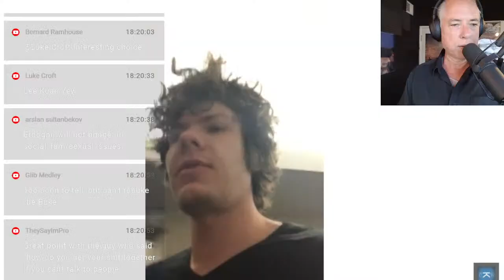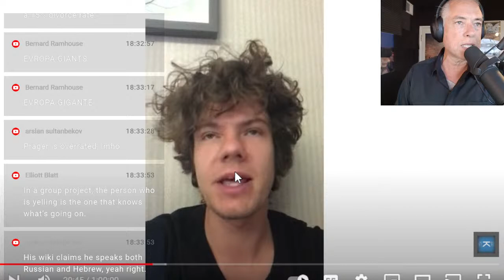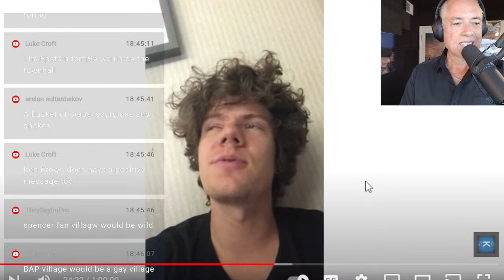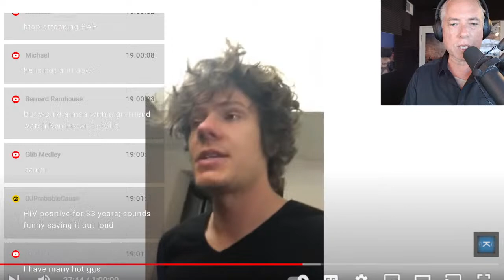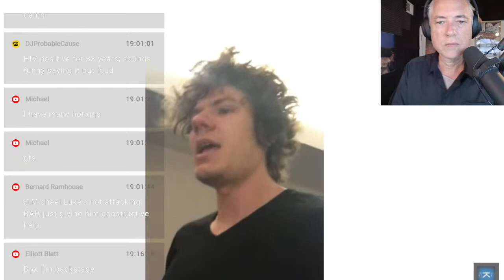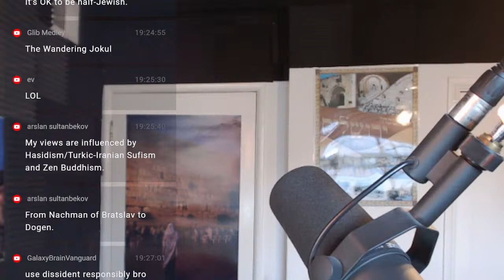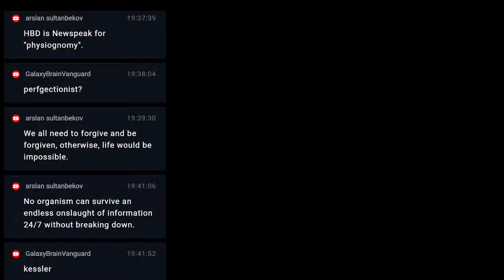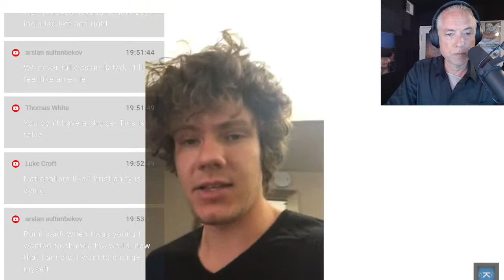Decoding Deep Left JOKL aka Kenneth Brown (7-24-23)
01:00 Israel on the brink,
03:00 Redbar Decodes Song, 'Try that in a small town',
08:10 Decoding RFK's alleged anti-semitism,
20:00 Deep Left Jokl's Intro to the Channel (2023),
51:30 Lukeford.com: Public Sex, celebrity and the internet,
1:10:45 Elliott Blatt joins on Deep Left JOKL
1:17:00 JOKL and the Jews
1:19:00 JOKL's Christianity
1:25:00 JOKL's opposition to HBD
1:32:00 People aren't evolved yet to handle the internet